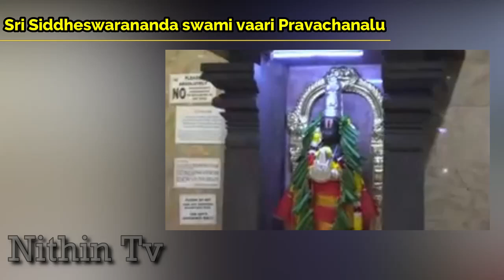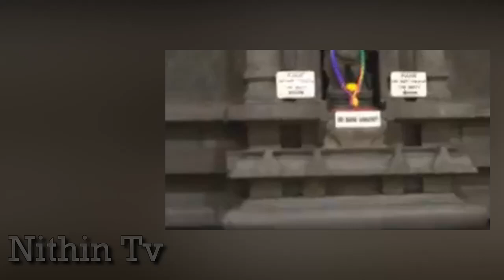ఖచ్చితంగా కోరికలు 2 వారాల్లో తీరుతాయి Sri Siddheswarananda Bharati swamiji pravachanam 2023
Siddheswarananda bharathi Swamiji latest speeches sri siddheswarananda bharati swamiji speeches siddheswarananda bharati Siddheswarananda bharati swamy speech 2022 Sri Siddheswarananda bharati swamiji is a Indian scholar who has
Ongoing through the literary works of Siddheswarananda Bharati, given below his learning and scholarliness can be clearly understood.
 H.H Sri Siddheswaranada Bharathi Swamy (The Mystic Monk Of Courtallam) to do Divine deeds, to protect Sanatana Hindu dharma and mankind from evil forces.